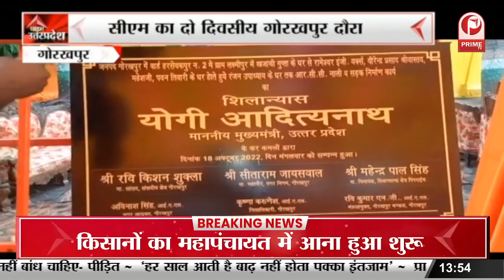शंकराचार्य निश्चलानंद सरस्वती ने मक्का मदीना को लेकर दिया बड़ा बयान || Prime Tv